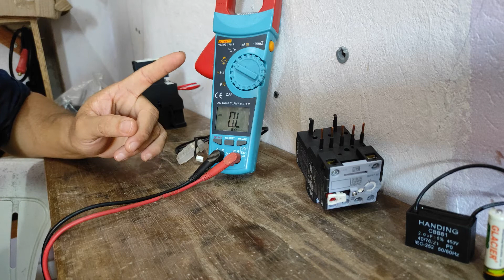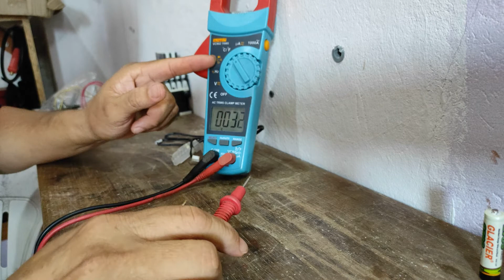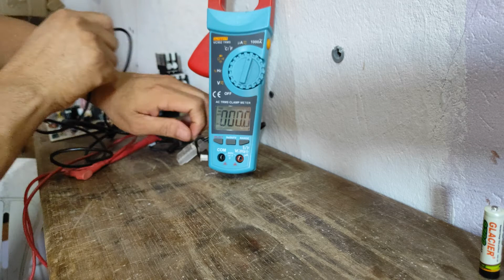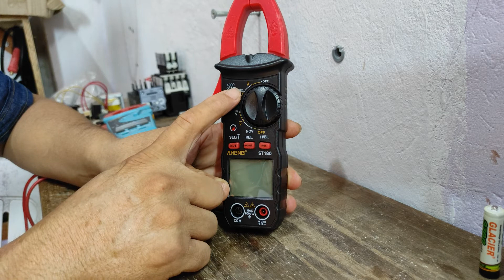COMO REALIZAR MEDIÇÕES USANDO ALICATE AMPERIMETRO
Nesse vídeo, vou te mostrar como realizar medições elétricas usando um alicate amperimetro.